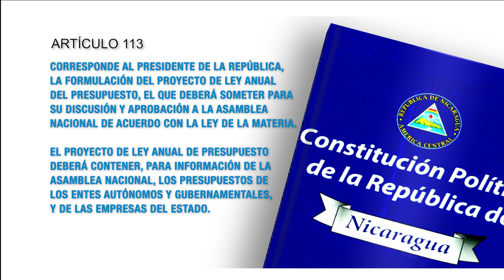Constitución Política artículo 113